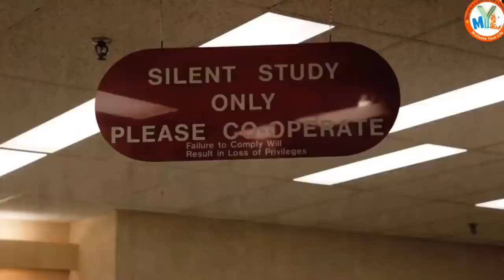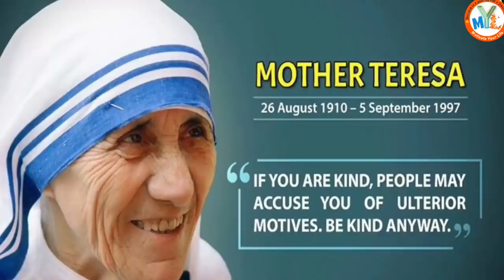red light area#kolkata#randi#share#vlog